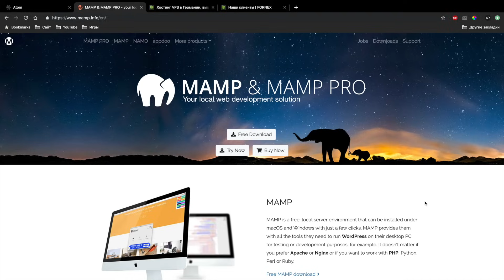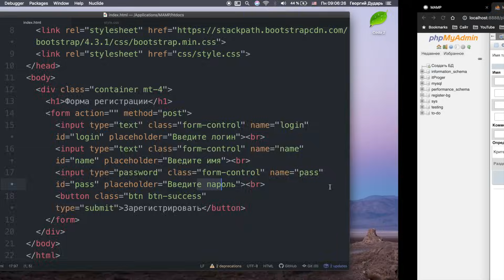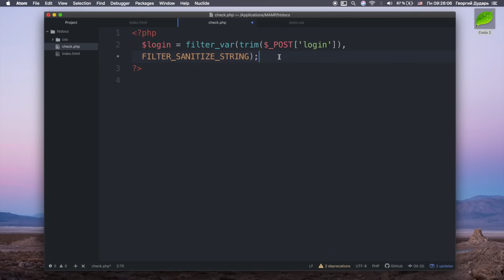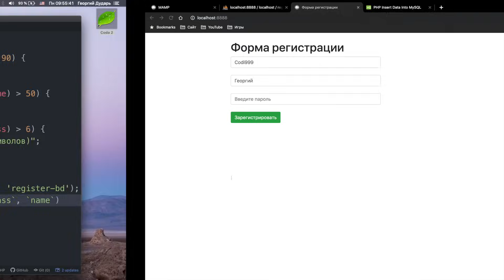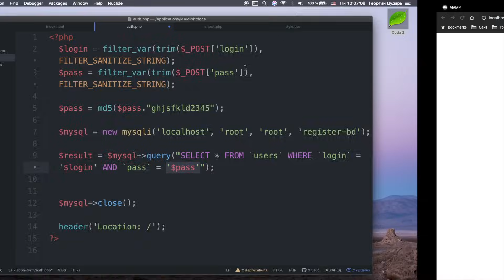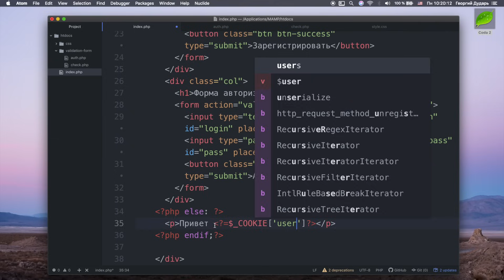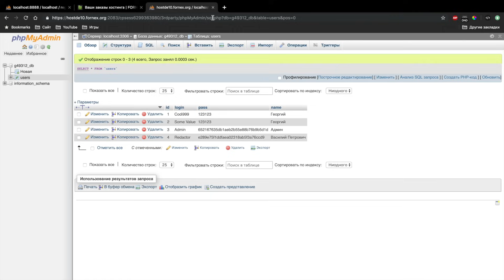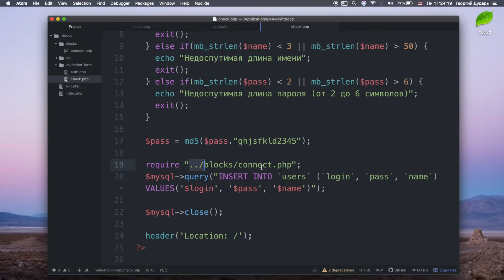Система регистрации и авторизации на PHP и MySQL базы данных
Как создать форму регистрации и авторизации на сайте? Пример создания системы учетной записи на сайте при помощи PHP и MySQL базы данных.

Начни зарабатывать вместе с Fornex, у них есть собственная партнерская программа ,  с настройками и выплатами до 50% от  заказов Ваших  рефералов.